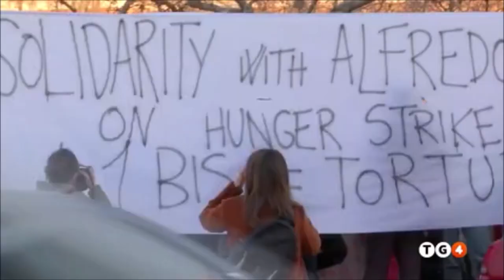Continuano manifestazioni contro 41-bis e in supporto di Alfredo Cospito